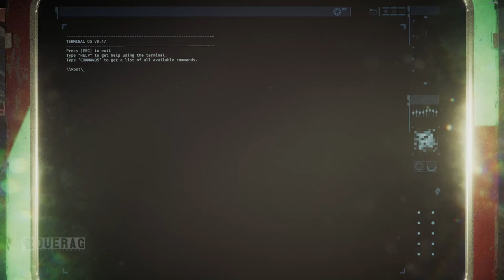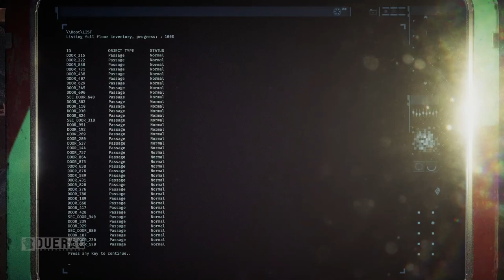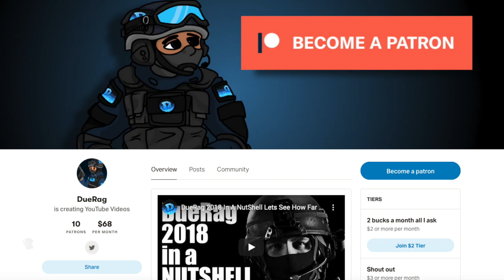GTFO Early Alpha Access Gameplay First Impressions - Learning The Basic's With Subscribers/Patrons!!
Patron!

A subscriber gave a free copy of GTFO so I thought I'd try it out. To much surprise its actually really good! Watch as how we go through trial and error in this GTFO playthrough!

What is GTFO?

Work Together or Die Together.
GTFO is a 4 player action/horror cooperative game for those looking for a real challenge. Players get to play as a team of scavengers, forced to explore and extract valuable artefacts from a vast underground complex that has been overrun by horrifying monsters. GTFO is an upcoming first-person shooter survival horror cooperative game developed by Swedish indie studio 10 Chambers Collective. GTFO is scheduled for an initial release in 2019 for Microsoft Windows, on Steam's Early Access.